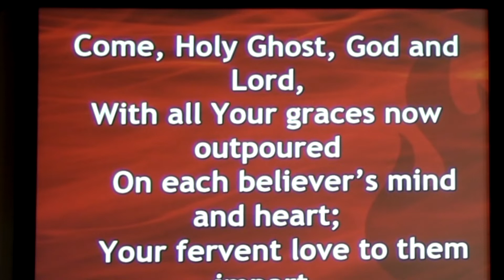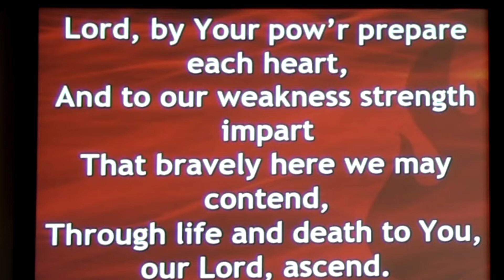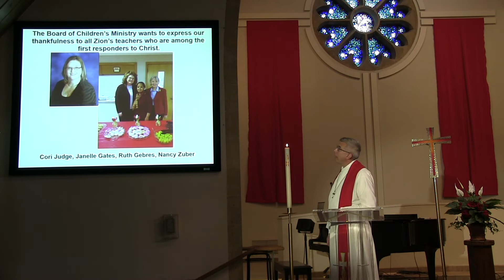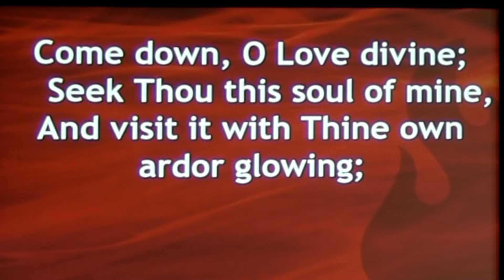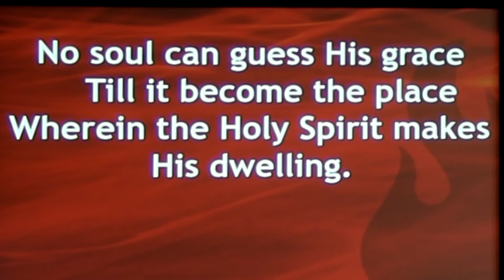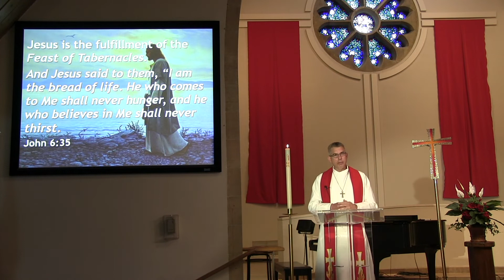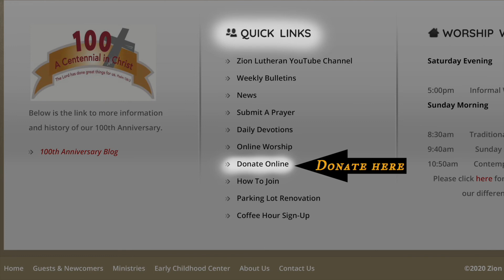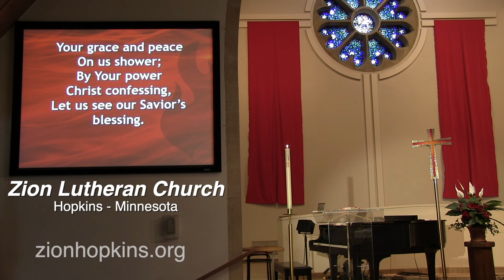May 31 Sunday Service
Zion Lutheran Church of Hopkins, Minnesota, presents online video services.